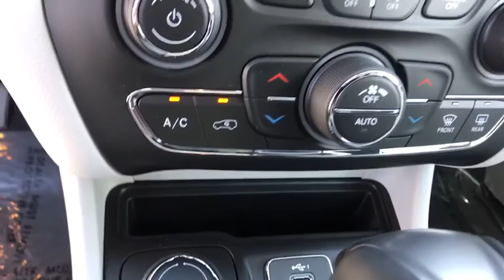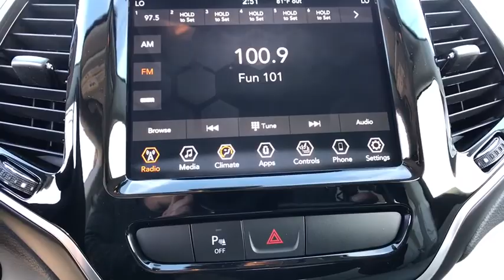2019 Jeep Cherokee Reno, Carson City, Northern Nevada, Sacramento, Elko, NV KD306830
2019 Jeep Cherokee Limited 4x4 - Stock#: KD306830 - VIN#: 1C4PJMDX5KD306830

Heated Leather Seats Satellite Radio iPod/MP3 Input Bluetooth ENGINE: 3.2L V6 24V VVT W/ESS Hitch TRAILER TOW GROUP Back-Up Camera. EPA 27 MPG Hwy/19 MPG City! Limited trim Granite Crystal Met. Clear Coat exterior CLICK ME! KEY FEATURES INCLUDE: Leather Seats 4x4 Power Liftgate Heated Driver Seat Back-Up Camera Satellite Radio iPod/MP3 Input Bluetooth Aluminum Wheels Remote Engine Start Dual Zone A/C Heated Seats Heated Leather Seats. Rear Spoiler MP3 Player Privacy Glass Keyless Entry Remote Trunk Release. OPTION PACKAGES: TRAILER TOW GROUP 7 & 4 Pin Wiring Harness Trailer Tow Wiring Harness Class III Receiver Hitch Full Size Spare Tire ENGINE: 3.2L V6 24V VVT W/ESS (STD) TRANSMISSION: 9-SPEED 948TE AUTOMATIC (STD). EXPERTS RAVE: Great Gas Mileage: 27 MPG Hwy. VISIT US TODAY: At Lithia Chrysler Jeep of Reno our first and foremost goal is to make your car-buying and ownership experience better than any other youve had near Carson City Auburn CA Sparks and beyond. And prepare to have your expectations exceeded. Price does not include $449 Dealer Doc fee taxes and license fees. Price contains all applicable dealer incentives and non-limited factory rebates. You may qualify for additional rebates; see dealer for details.